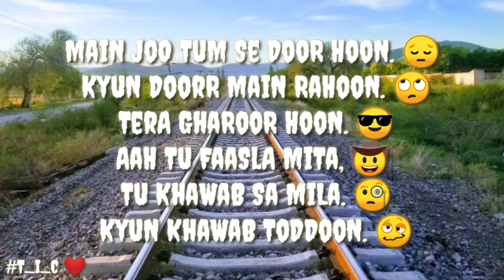Main Jo Tum Sy Door Hun Tiktok WhatsApp Video Status 2020